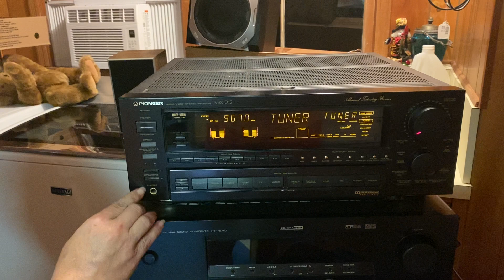Pioneer VSX-D1S A/V Pro Logic Receiver